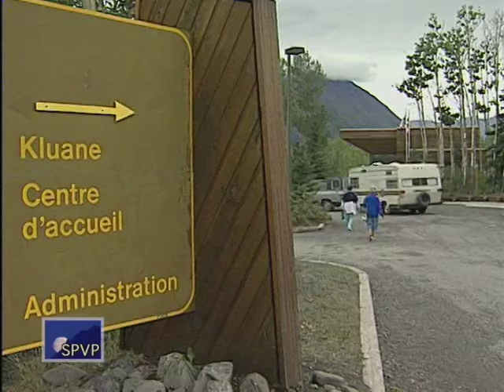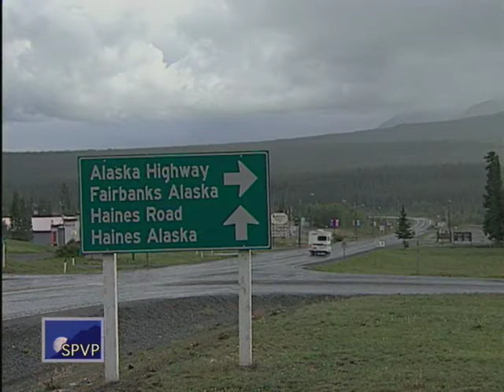Steve Phillips Productions: "The Road Not Taken", Alaska/Yukon Documentary(Episode Seven of Eight)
Travel with us as we explore "The Road Not Taken".
Journey into Kluane National Park in Canada's Yukon Territory.
Fly over an incredible arctic world filled with glaciers and mountains.